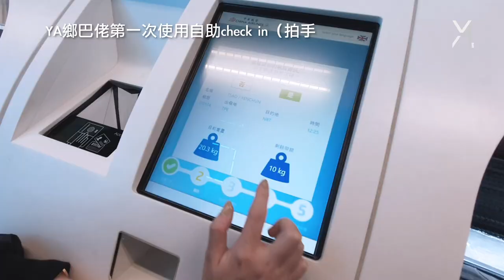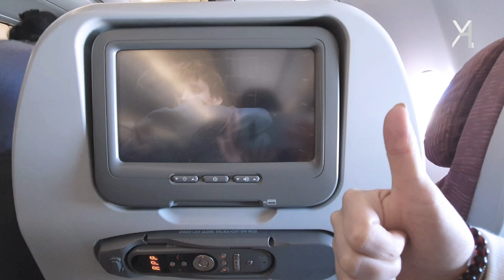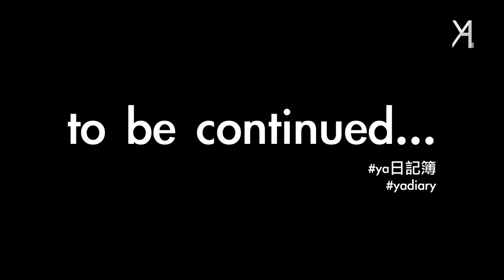【東京旅遊】YA的旅行Vlog首發！小跳步前進東京淺草～｜Vlog｜YA diary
[Day1]
第一次的旅行紀錄～(撒花
其實每年都會帶著家人一起出國放鬆，
但是影片的記錄過程是第一次(推眼鏡
拍得很愉快但是剪得很眼痛QQQ

今天的影片帶來我們在台灣機場亂玩、
以及剛到達東京的時候幹了些什麼好事(誤
啊不，是吃了些什麼美食逛了些什麼小店才對～
跟著YA一起回顧三月的東京行吧(GOOOOOOOO
你也有精彩的東京旅遊記憶吧！
趕快分享給YA同樂✎

對於影片中出現的店面或是景點或是物品，
有興趣或是疑問的話，歡迎留言詢問呦！

每周日固定更新影片，鎖定頻道才不會錯過第一手消息(指

有任何問題都歡迎寄信或留言給我們✉

☛後製：Yuna
☛拍攝：Audrey